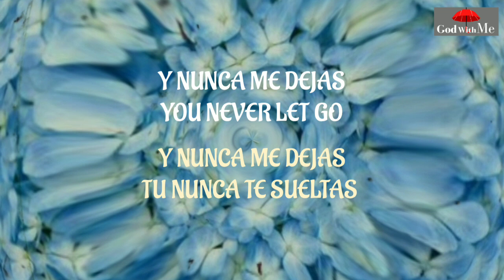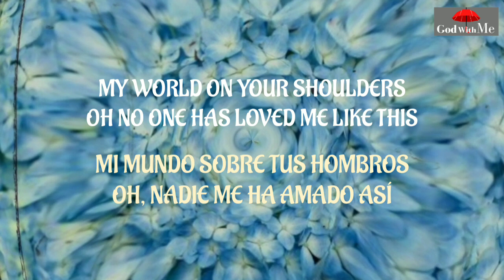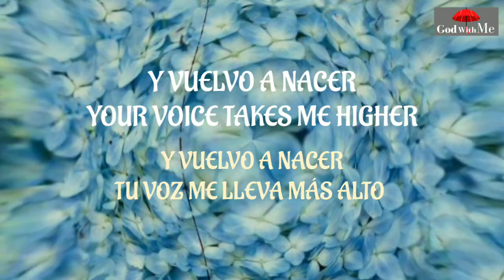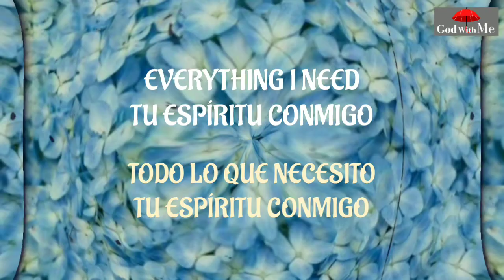Damaris Guerra - ECHO feat. CRYS (Letra)